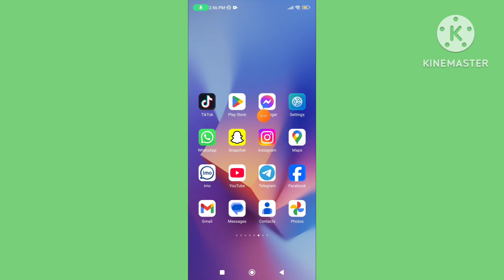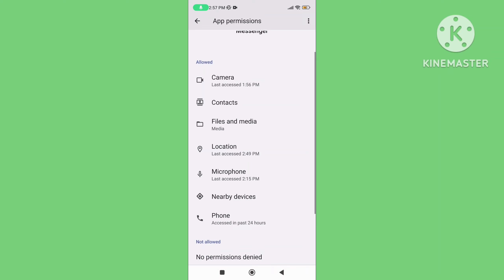How to Fix Messenger Call Not Showing On Lock Screen | Messenger Call Not Showing On Display